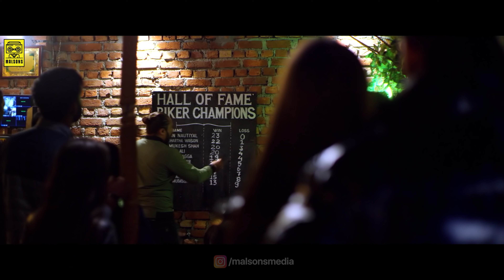Aatishbazi hai teri meri, Aatishbaazi 4K ULTRA HD Reprise - Jubin Nautiyal | Rocky Khanna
The song "Aatishbaazi" is influenced by old-school Jazz, Rock ‘n Roll and Grunge Rock which amplifies the passion which is like fireworks between lovers who were soulmates. Powered by a haunting orchestral arrangement and modern instrumentation, this track pays homage to the power of unrequited love.

OST of the Hollywood movie Initiation.

Audio Credits:

● Singer: Jubin Nautiyal
● Lyrics: Rocky Khanna
● Music Production: Abraham Khanna
● Mix Master: Eric Pillai
● Electric Guitar: Ashish Bhat
● Bass: Raj Kumardewan
● Record Label: Malsons

Video Credits:

● Cast: Jubin Nautiyal, Vishaka Biyal
● Director: Jubin Nautiyal
● Producer: Shivam Malhotra
● Co-producer: Riya Majumder, Sumesh Malhotra, Brian Frager, John Berardo
● DOP: Akshit Dixit
● Editor: Dhruv Verma
● Associate Director: Shiv Malhotra
● Associate Producer: Varsha Nautiyal, Rohan Chandel
● Executive Producer: Abhishek Dixit
● Stylist: Richa Chandel, Divya Sandhu
● Make Up: Isha Khan
● Hair: Cloud 9 Salon
● Drone Operators: Shitij Arora, Laxman Suthar
● Line Producer: Shivam Agarwal
● Production Manager: Puran Thapa
● Post Production: John Berardo
● Location courtesy: Savoy Hotel and Kishore Kumar Kaya
● Produced By: Malsons

Special Thanks To:

● Honourable Chief Minister Of Uttarakhand Mr. Trivendra Singh Rawat.
● Kishore Kumar Kaya
● Savoy Hotel
● Sumit Adlakha
● KK Madan

Team Malsons:

● Founder & CEO: Shivam Malhotra
● Chief Operating Officer: Riya Majumdar
● A&R Manager: Suyash Neema
● Creative Lead (Music): Poet Shaf
● Media Head: Jai Shankar
● Media Assets Manager: Amit Chakraborty
● PR Agent: Kush PR
● Music Team: Shivam Jindal, Aman Mediratta
● Distributor: Believe India
● Legal: Desai & Partners
● CA: Anil Sekhri & Company

● Aatishbaazi Lyrics:
Mujhko Na Khabar Thi Iss Tarah
Teri Yaadein Yun Tadpayengi
Mujhko Sataein Jo Yaadein Woh
Tere Hisse Bhi Toh Aaengi

Bechainiyon Mein Kyun Lamha Saja Hai
Ke Dil Nahi Sambhal Raha

Yeh Seene Ke Andar
Hain Kaisa Samandar
Kyun Mujhko Doobaein
Woh Yaadein Teri
Jo Tu Ru Ba Ru Hai
Toh Milta Sukoon Hai
Yeh Aatishbaazi Hai Teri Meri

Mujhse Yeh Dil Mera Keh Raha
Tujhse Hain Shikayatein Badi
Kyun Tere Jaane Ke Baad Bhi
Teri Yaadein Jaati Hi Nahi

Tera Asar Hai
Yeh Tera Nasha Hai
Ke Chain Mera Kho Raha

Hain Kaisa Samandar
Kyun Mujhko Doobaein
Woh Yaadein Teri

Yeh Dil Ko Pataa Hai
Jo Dil Chahta Hai
Woh Ehsaas Ki Tu Zaroorat Meri
Tu Hi Arzoo Hai
Tu Mera Junoon Hai

About The Artist Jubin Nautiyal:

Jubin Nautiyal (born 14 June 1989) is an Indian singer, songwriter, performer, music composer and music director. Jubin was awarded Upcoming Male Vocalist of the Year at 8th Mirchi Music Awards, 2016 for his song "Zindagi Kuch Toh Bata (Reprise)" from Bajrangi Bhaijaan and his other achievement is the Rising Musical Star Award (2015) received at Zee Business Awards. Early in his career, he sang many songs, including several hit songs, for Hindi films. He has also recorded songs for films in various Indian languages.